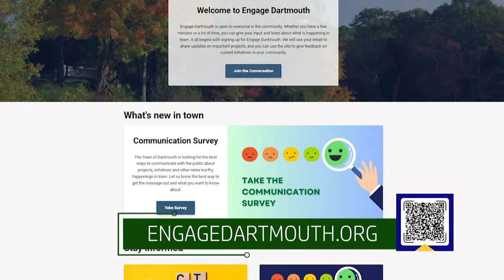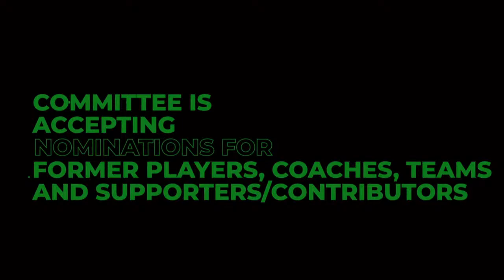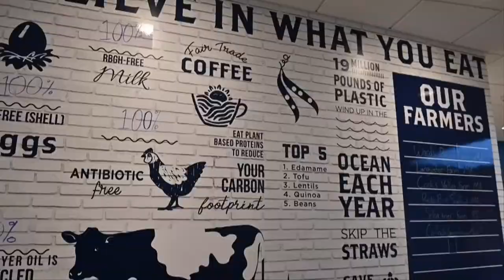Dartmouth High School Field Hockey vs Longmeadow